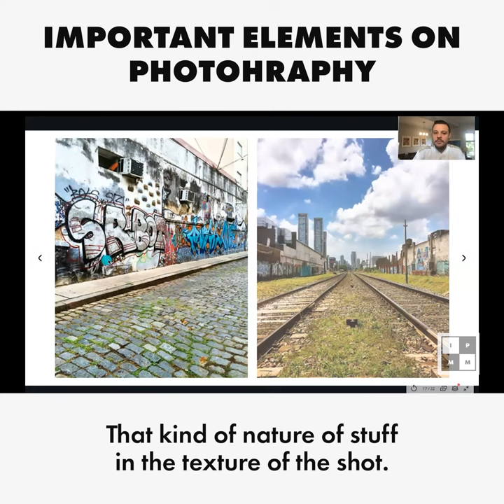Important Element on Photography - Art & Activism Series #13